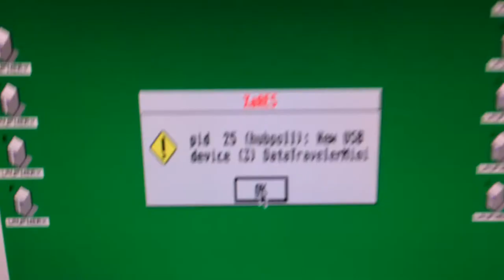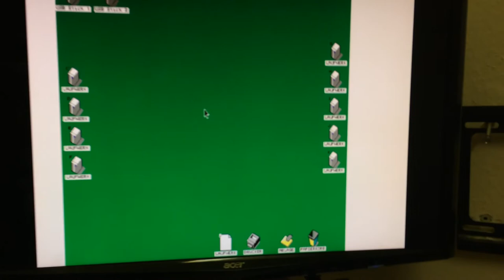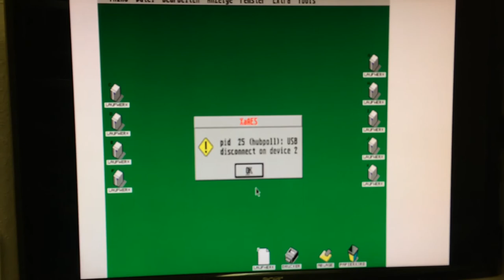Lightning USB VME interface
Some status report about the Atari TT /Mega STe usb Interface (still in Development)